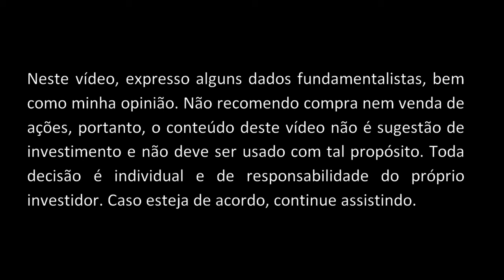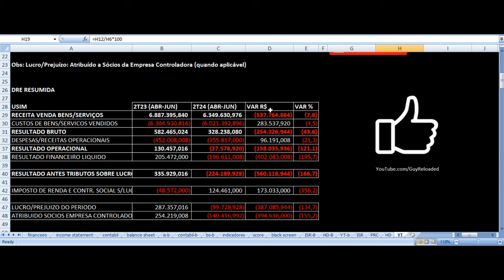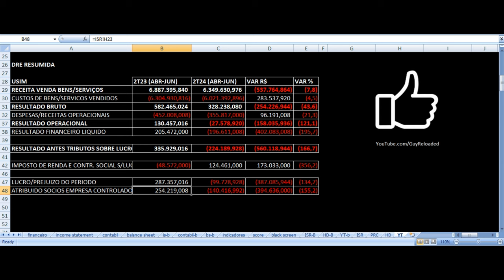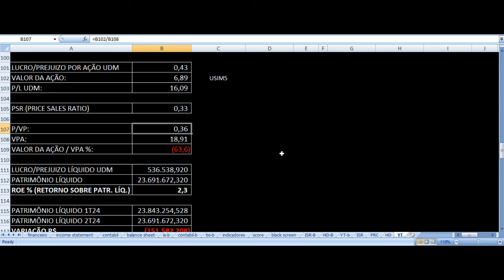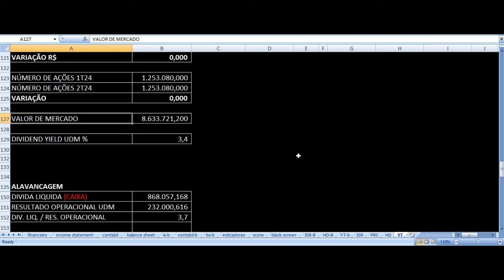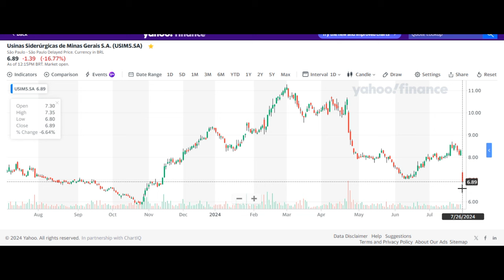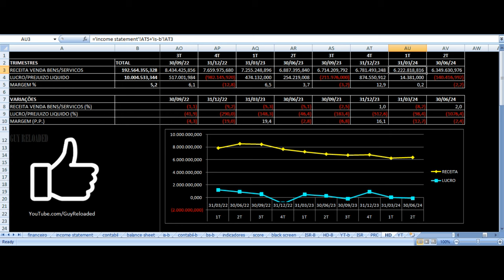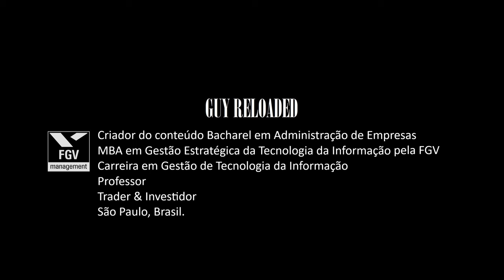Usiminas - Resultados 2T24 2024. Vale Investir Nas Ações USIM5 USIM3 ? Análise Fundamentalista